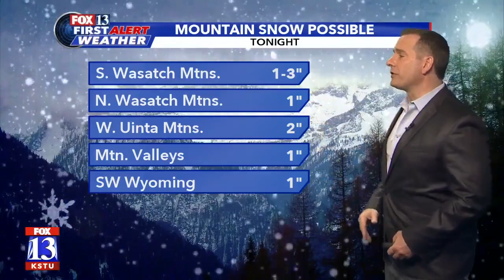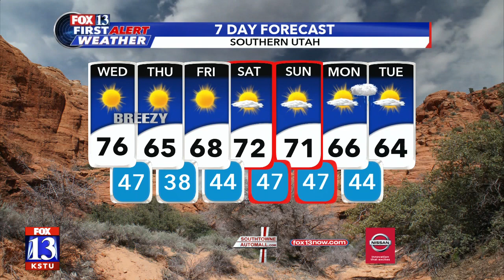Wednesday morning forecast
Damon Yauney